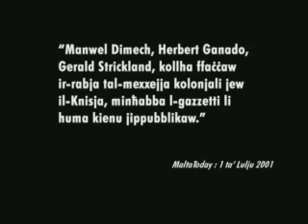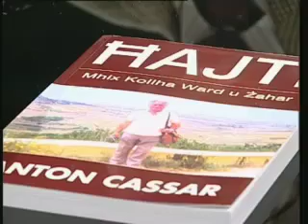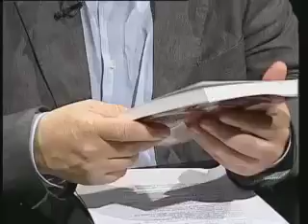Anton Cassar - 8 April 2009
Anton Cassar interviewed by Saviour Balzan on Reporter